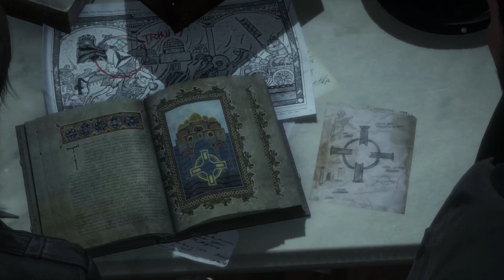The Prophets Tomb | Rise of the Tomb Raider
Exploring the mysterious prophet's tomb, learning a bit more about Laura's father, and the beginnings of our adventure in Siberia...

🌸 Credits {For those that are interested in what I use for overlays, my model, etc.}